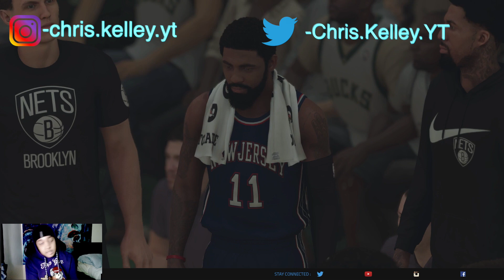How To Play Mycareer Without Getting Bored PT2